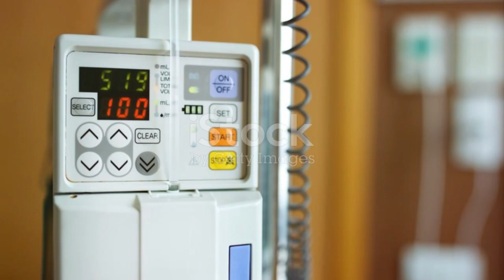Noradrenaline Infusion calculation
‘Dr. Med - Made Easy’ This is my new app, that I have developed😊 “Dr. Med - Made Easy,” which is now available on both Apple App Store and Google Play Store! 🎉 Now, all people of medical fraternity can effortlessly calculate drug doses and infusion rates.

Case Scenario:

#️⃣Patient Presentation:

Mrs. Johnson, a 56-year-old female, is brought to the emergency department by ambulance with a one-day history of fever, chills, hypotension, and altered mental status. She has a past medical history significant for diabetes mellitus type 2 and hypertension.

#️⃣Clinical Findings:

Upon arrival, Mrs. Johnson is febrile with a temperature of 39.5°C (103.1°F), hypotensive with a blood pressure of 90/60 mmHg, tachycardic with a heart rate of 120 beats per minute, and tachypneic with a respiratory rate of 28 breaths per minute. She appears confused and lethargic. Physical examination reveals warm skin with delayed capillary refill, and diffuse abdominal tenderness.

#️⃣Clinical Decision Making:

Based on Mrs. Johnson’s clinical presentation of severe sepsis with hypotension and altered mental status, the emergency physician initiates a sepsis protocol including aggressive fluid resuscitation and vasopressor support. Given her refractory hypotension, noradrenaline infusion is deemed necessary to maintain adequate perfusion pressure and organ perfusion. So the decision was made to start Noradrenaline infusion at 0.1mcg/Kg/min.

#️⃣Question:

How will you start the Noradrenaline infusion at 0.1mcg/Kg/min.

#️⃣Answer:

Noradrenaline Infusion Initiation:
 • Calculate Mrs. Johnson’s initial dose: 0.1 mcg/kg/min x 70 kg (estimated weight) = 7 mcg/min
 • Dilute 4 mg (4,000 mcg) of noradrenaline in 250 ml of normal saline to achieve a concentration of 16 mcg/ml.
 • Set the infusion pump to deliver 7 mcg/min, which corresponds to a rate of approximately 0.44 ml/min (7 mcg/min ÷ 16 mcg/ml). 26.4ml/hr
 • Start the noradrenaline infusion at 0.44 ml/min and titrate as needed to maintain a mean arterial pressure (MAP) of ≥ 65 mmHg.